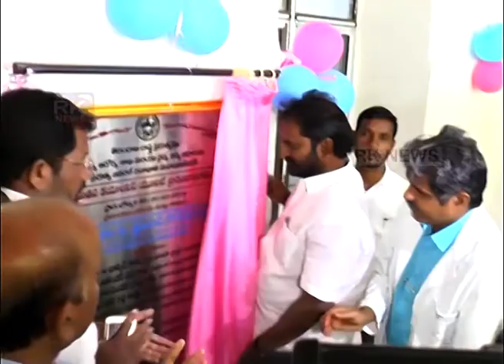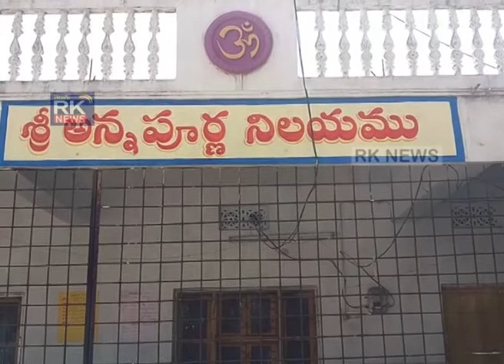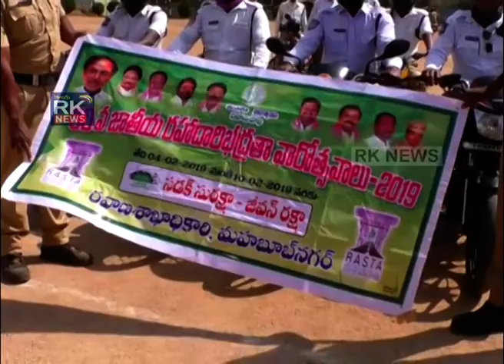09 02,2019 RKNEWS MAHABUBNAGAR ప్రతి దృశ్యం ప్రజా పక్షం